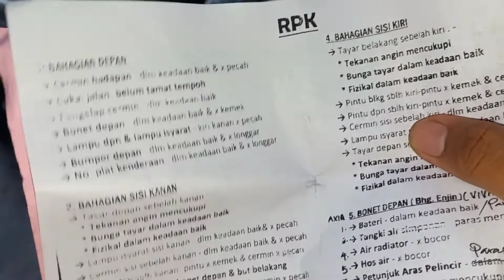Persediaan RPK & RSM untuk Ujian Memandu Kelas D